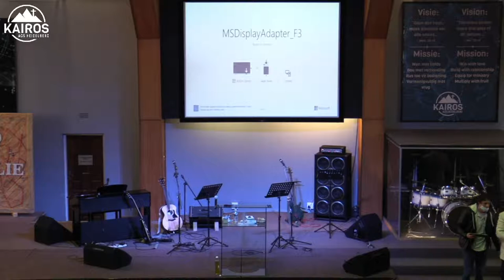Past Wimpie Cronje - The missing ingredient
Welcome to our English service. We'd love to hear from you.🤗😁